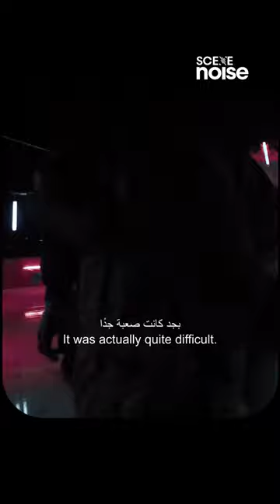Ferkesh: Omar Donga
Ferkesh, is a new series by SceneNoise that focuses on the exceptional work of directors within the MENA music industry. As music videos have become such a crucial part of an artists’ success, we want to spotlight the people who have been part of creating iconic content seen by millions of fans.

In our first episode, Egyptian director Omar Donga walks us through his challenges while working on the music video for ‘Elbalmoular’ by Shobra El Genral.

Donga has been making a name for himself in the music community over the past few years, having directed videos for hit songs such as Afroto’s ‘Brazil’, as well as Sharmoofers’ latest release ‘W Ba3deen’ featuring NOVO, often specializing in long one-cut takes.